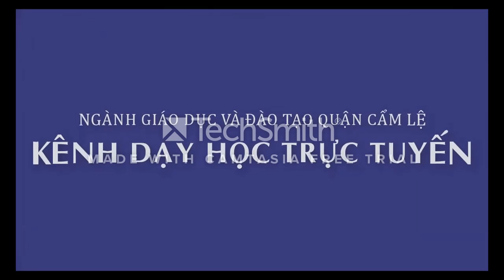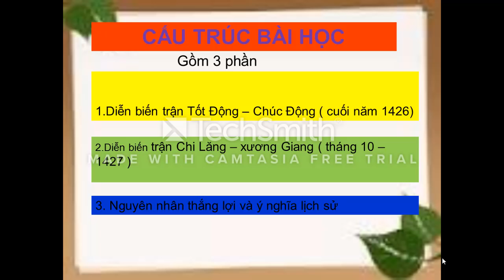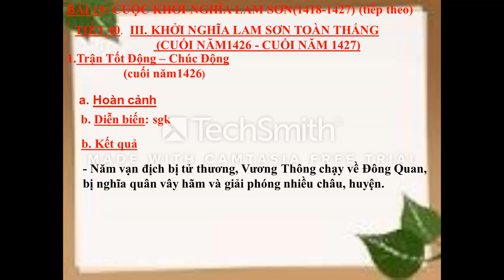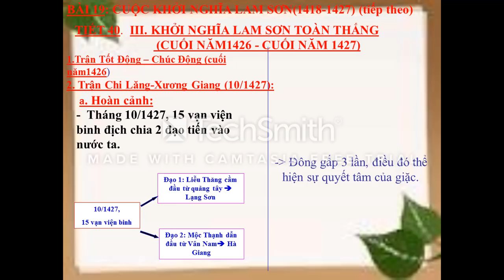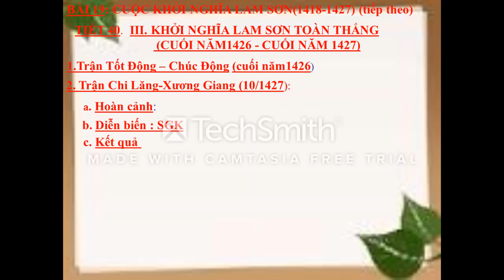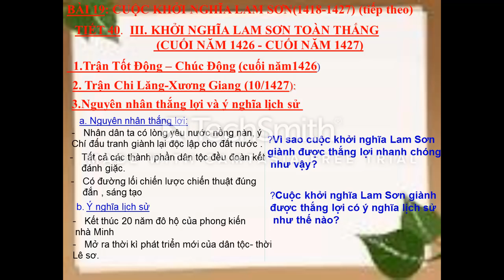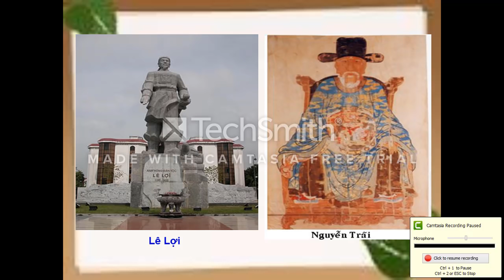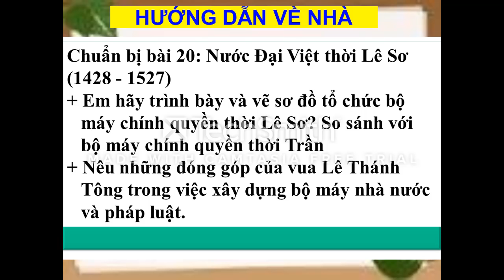LỊCH SỬ 7 - BÀI: CUỘC KHỞI NGHĨA LAM SƠN (TT) - KHỞI NGHĨA LAM SƠN TOÀN THẮNG| DAY HOC CAM LE